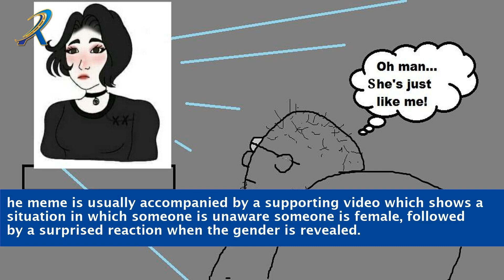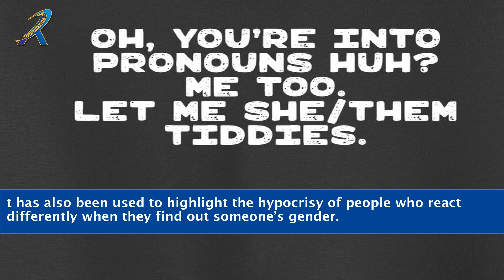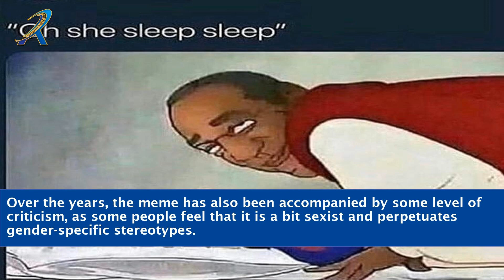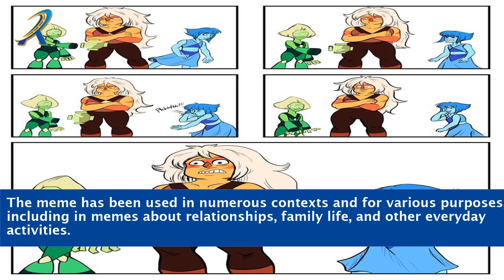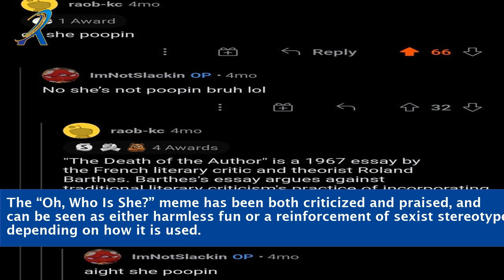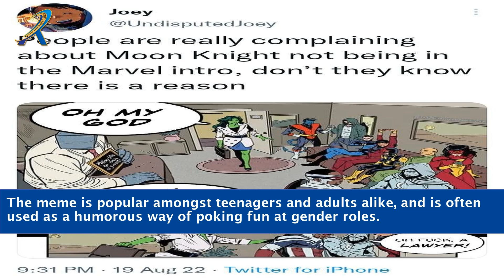Oh Who is She Meme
oh who is she meme song
who is she meme
mémé mémé mémé oh
oh woe is me meme
woah is me meme
oh that makes sense meme
oh that's hot meme
ooh look at me meme
oh who is she meme template
oh who is she meme gacha
oh who is she meme gif
oh who is she meme zoolander
oh who is she meme movie
oh who is she meme download
oh who is she meme compilation
oh who is she meme film
oh who is he meme
oh who is she tiktok meme
oh who is she zoolander meme song
oh who is she know your meme
oh who is she a misty memory
oh who is she a misty memory meme
oh hey babe meme
oh my meme original video
ohhh meme full video
oh for real meme
ohhhh meme full video
oh really meme face
meme oh who is she